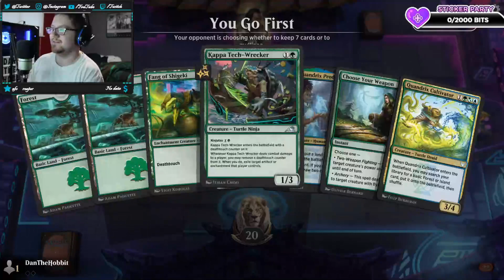Magic The Gathering Arena Part 25